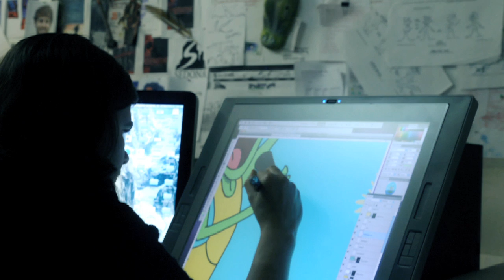Sedona Studios Presents "Gata Gang" a Richard Chidlaw original animated series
Get ready for the latest animation sensation from Rich Chidlaw and Sedona Studios: Gata Gang!!

Gata Gang is a southern-fried cartoon comedy set in the fictional swamp town of Gris-Gris, Louisiana. Our show features the antics of a bunch of funny animal musicians and their friends as they rock out to an eclectic mix of jazz, zydeco, and hip-hop beats.

Our spunky ingenue,Felicia Frog, delivers laundry for her mom, but dreams of singing her way to the top and becoming the next "Flyonce." The series explores her coming-of-age journey amid the nightclub world of "Froggy's Mudbottom Room": the hip-hoppingest joint on the Bayou!"

Overflowing with comedy and music, Gata Gang is a show the whole family can watch together without embarrassment. Just tons of fun!